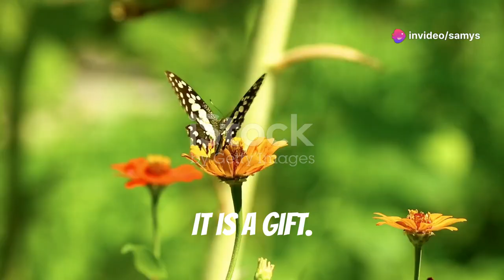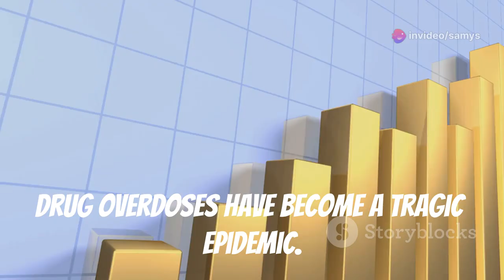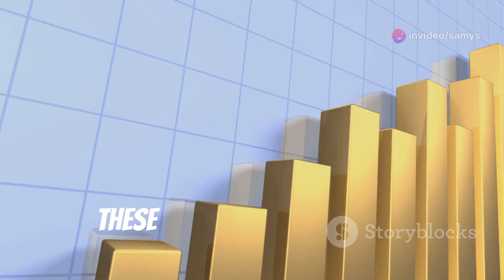The Secret Serial killer 😱😔|| A Wake Up Call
Life is incredibly fragile, yet many of us treat it as if it’s something we can always rely on—until we’re faced with the harsh reality that it isn’t. In this video, we take a deep dive into the ways we often take life for granted through our everyday behaviors, such as smoking, drinking, and drug use. These actions may start out as casual habits or stress relievers, but they slowly erode our physical and mental health, chipping away at the very foundation of our well-being.

We’ll explore how these behaviors impact our bodies over time, from lung and liver damage to mental health issues, and why we tend to ignore these consequences until it's too late. What is it about our society that encourages us to prioritize momentary pleasures over long-term health? Why do we gamble with our fragile lives, assuming we’ll always have time to change?

This video is not just about the dangers of smoking, drinking, or drugs; it’s about the larger issue of how we undervalue life itself. It’s about recognizing the impact of our choices and taking control before we lose the opportunity. Whether you're someone who struggles with these habits or just looking to understand how to live more mindfully, this video is for you.

Join us as we reflect on the fragility of life, the cultural norms that blind us to this truth, and what we can do to break free from these destructive patterns. Let’s stop taking life for granted and start treating it with the care it deserves.

Watch now and be inspired to make meaningful change! 💔🚭🌱